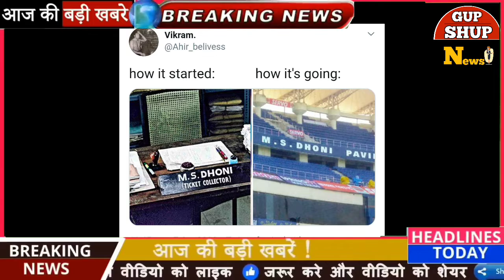ट्विटर पर शुरू हुआ नया ट्रेंड | लोग बता रहें हैं जिंदगी का नियम | Gupshup News